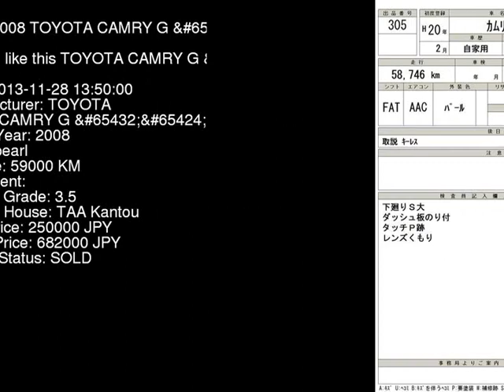2008 TOYOTA CAMRY G_ ACV40